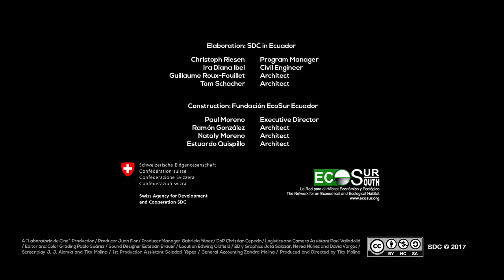Confined Masonry 09 of 11: Seismic bands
Confined masonry is an earthquake resistant construction technique where the walls are built first and the concrete reinforcements are poured in afterwards. This series of videos explain how to build simple two-storey houses without the help of an engineer.
The confined masonry construction system has been developed empirically during the last century and has proven its worth during many earthquakes. Given its excellent behaviour and is ease of use it has aroused the interest of research labs all over the world. Construction professionals and researchers consider it an appropriate response to the needs of small-scale contractors and self-builders who are building important parts of the growing cities of poor and emerging countries.
This training material has been prepared by the architects and engineers of the Swiss Humanitarian Aid Corps of the Swiss Agency for Development and Cooperation SDC in Ecuador in 2017. The houses shown in these videos have been built by the local NGO EcoSur.